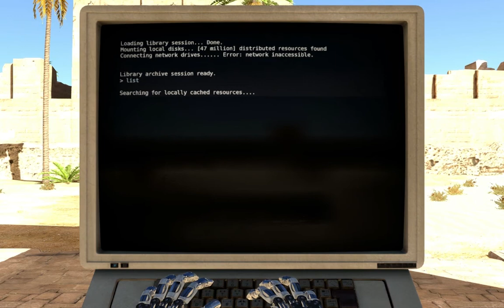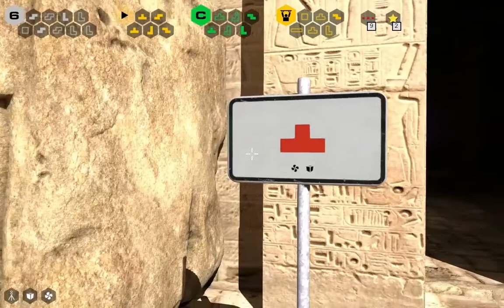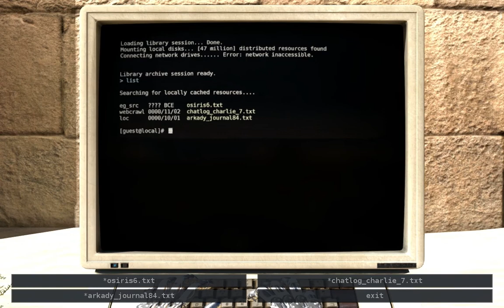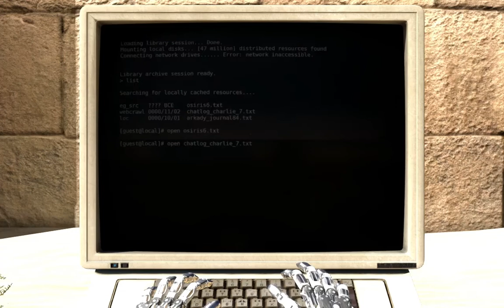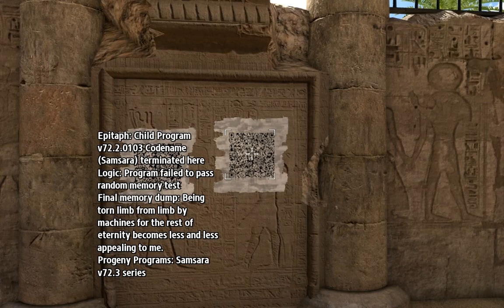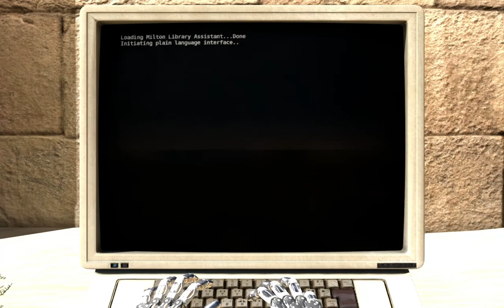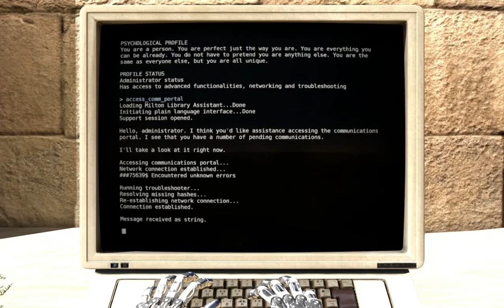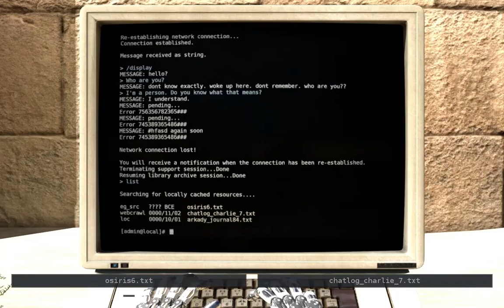The Talos Principle Part 9 - Shenanigans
And after a temptation by the Serpent, Elohim did tell us to have faith, and our faith did carry us to the next garden.  And in that garden, we did uncover our story, and we did find the time shenanigans.